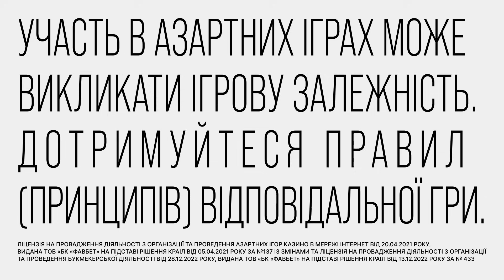Нас УЖЕ Б НЕ БУЛО, ЯКЩО... Одесити про ВАЖКУ НІЧ 14.12.2023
Величезна вирва, понівечені будинки та перекинуті авто. Одеса ліквідовує наслідки атаки дронів на місто, що сталася в ніч на 14 грудня. Росіяни випустили по регіону 39 шахедів. Усі збили наші сили ППО, однак через падіння уламків понівечено 19 житлових будинків. Постраждали 11 людей, серед них чотири дитини. Малечу госпіталізували.

Автор відео: журналістка програми Вікна СТБ Олександра Ченкова ексклюзивно для телемарафону Єдині новини.